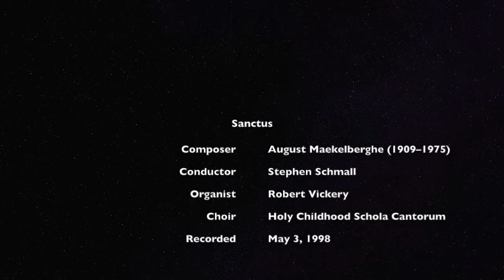The Office of Holy Communion: Sanctus and Benedictus by August Maekelberghe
The Sanctus and Benedictus from a mass by August Maekelberghe. Stephen Schmall conducted. Recorded May 3, 1998, in the Church of the Holy Childhood, which was the 50-year reunion weekend for the parish.

Maekelberghe was born in Belgium, but came to live in the U.S. He was the organist at St. John's Episcopal Church in Detroit in the middle of the 20th century.